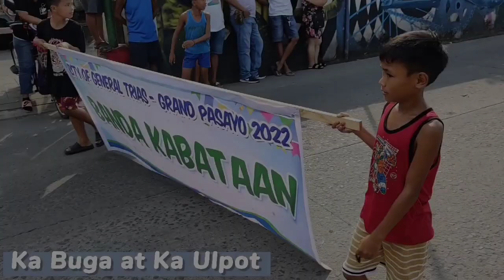Gen. Trias Cavite Grand Pasayo Full Band Parade